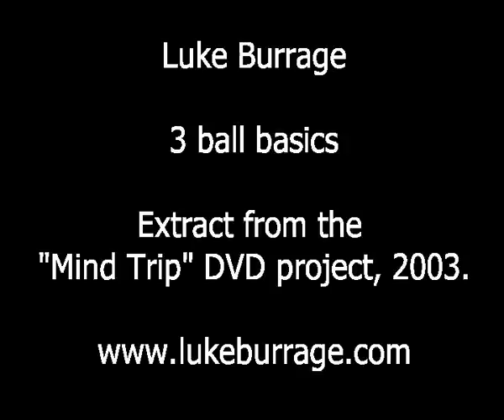Luke Burrage 3 ball Basics 2003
Extract from the "Mind Trip", 2003